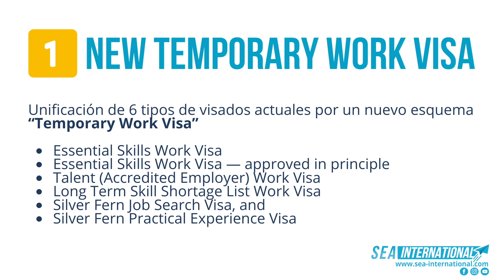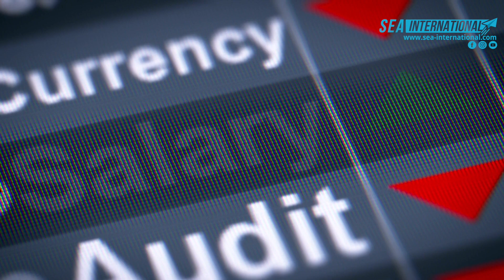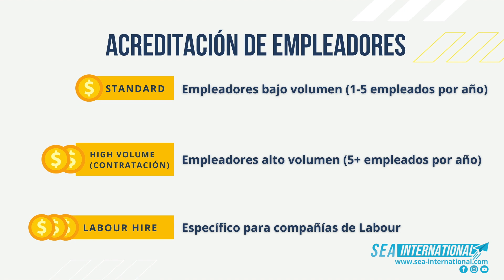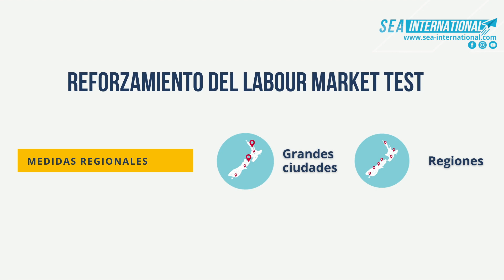Actualizaciones migratorias 🇳🇿 NUEVA ZELANDA 2021.👉(tienes que verlo hasta el final)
0:40 Cambio 1: New temporary Work Visa
0:57 Cambio 2: Categorías que van a ser reemplazadas
1:16 Cambio 3: Aumento de la media nacional
1:34 Cambio 4: Acreditación de empresas
2:52 Cambio 5: Reforzamiento del Labour Market Test
3:24 Conclusión

Cuando estás bien informado, puedes tomar mejores decisiones sobre lo que te conviene para tu futuro en Nueva Zelanda. ¿Dónde vas a estar tú cuando todos estos cambios sucedan? Encuentra el mejor camino para ti desde ahora.

Recuerda que nuestra PRIMERA CONSULTA SOBRE VISAS DE TRABAJO ES GRATUITA!